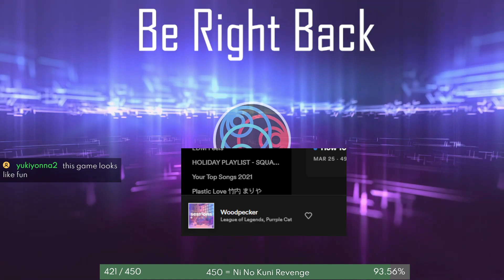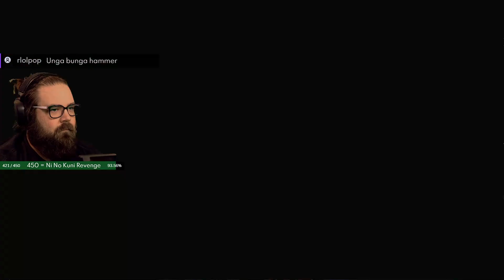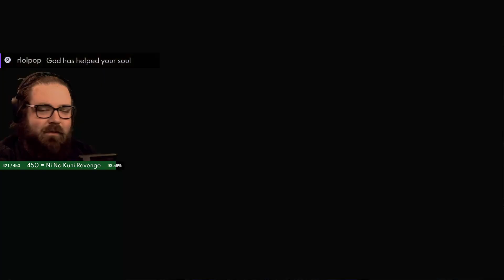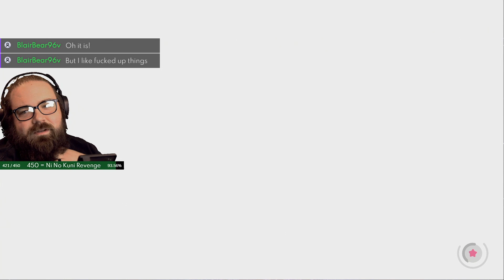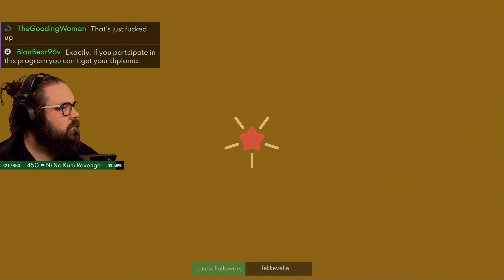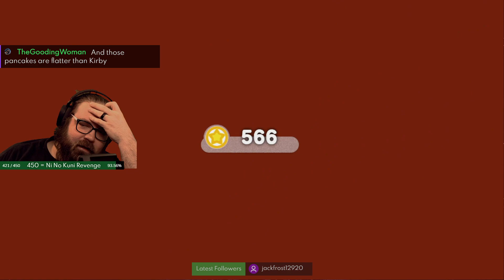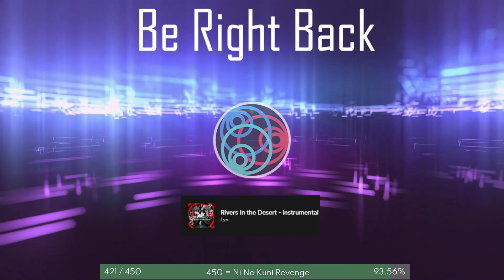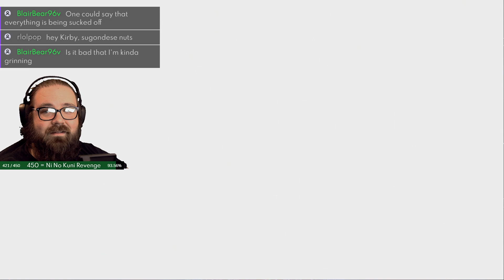Coffee, Kirby, and Creeds. Come and Chill with cozy beverage | 450 follows = Ni No Kuni Revenge | #1